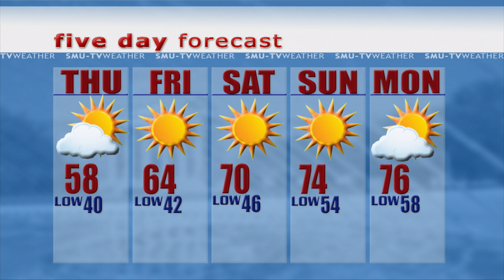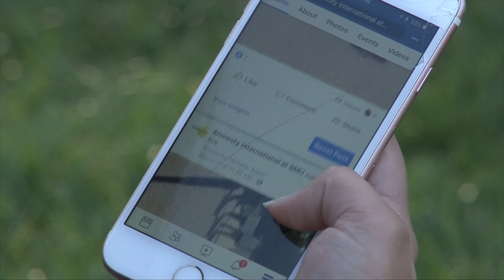The Daily Update: November 4, 2021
SMU-TV's Peter Warner anchors this Thursday edition of The Daily Update. Peter tells us about a North Texas woman heading to prison after her involvement with the insurrection at the U.S. Capitol and about the Supreme Court examining New York gun laws. Also find out about the world's largest potato.